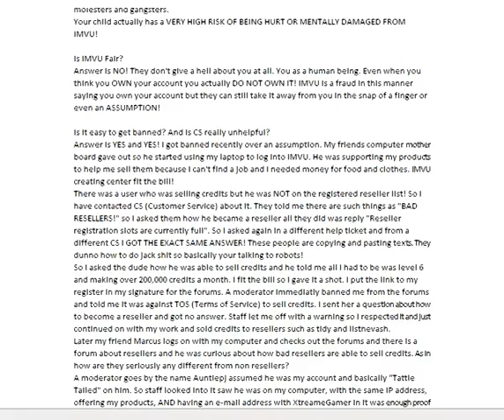I GOT BANNED! IMVU IS SHIT! HERE IS A REVIEW!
I have stuck a review on here to prove how bad IMVU is. And how suck up they are... enjoy! (please post your comments just about your problems with IMVU do NOT DEBATE!

My review on IMVU.com!
First is IMVU really safe for your 14 year old child?
Answer is NO! IMVU is full of pervertedness, sexual actions, cussing, sublimital messages, molesters and gangsters.
Your child actually has a VERY HIGH RISK OF BEING HURT OR MENTALLY DAMAGED FROM IMVU!

Is IMVU Fair?
Answer is NO! They don't give a hell about you at all. You as a human being. Even when you think you OWN your account you actually DO NOT OWN IT! IMVU is a fraud in this manner saying you own your account but they can still take it away from you in the snap of a finger or even an ASSUMPTION!

Is it easy to get banned? And is CS really unhelpful?
Answer is YES and YES! I got banned recently over an assumption. My friends computer mother board gave out so he started using my laptop to log into IMVU. He was supporting my products to help me sell them because I can't find a job and I needed money for food and clothes. IMVU creating center fit the bill!
There was a user who was selling credits but he was NOT on the registered reseller list! So I have contacted CS (Customer Service) about it. They told me there are such things as "BAD RESELLERS!" so I asked them how he became a reseller all they did was reply "Reseller registration slots are currently full". So I asked again in a different help ticket and from a different CS I GOT THE EXACT SAME ANSWER! These people are copying and pasting texts. They dunno how to do jack shit so basically your talking to robots!
So I asked the dude how he was able to sell credits and he told me all I had to be was level 6 and making over 200,000 credits a month. I fit the bill so I gave it a shot. I put the link to my register in my signature for the forums. I sent her a question about how to become a reseller and got no answer. Staff let me off with a warning so I respected it and just continued on with my work and sold credits to resellers such as tidy and listnevash.
Later my friend Marcus logs on with my computer and checks out the forums and there is a forum about resellers and he was curious about how bad resellers are able to sell credits. As in how are they seriously any different from non resellers?
A moderator goes by the name Auntiepj assumed he was my account and basically "Tattle Tailed" on him. So staff looked into it saw he was on my computer, with the same IP address, offering my products, AND having an e-mail address with XtreameGamer in it was enough proof to them that we were the same person.
Your account has been permanetly banned. We have detected another account that you own allegitly selling credits. After a brief investiagtion we have confirmed this is your account form the following reasons; You have logged in with the same device, there is an e-mail containing your username, and the user is supporting your products. If you wish to ask anymore questions please visit the help center.
- Sincerly the IMVU team.".
THIS IS THE DAMN E-MAIL I GET FROM THEM!? So to try to proove we are two different people I have sent them two different IDS and a video -.- and they refuse to say or do anything about it.
The only response I get from them now is "whats done is done"
This is the most unprofessional, unorganized pieces of crap I have serioulsy seen.
Worst case senerio? NOTHING IS IMVUS FAULT! Get that through your head right now. IMVU is NEVER IN ERROR! Even if they KNOW they messed up they will NOT admit to it. And there is absolutly nothing you can do.

Why spend money on here?
Answer, Cause iMVU is nothing but a big fraud. You get ripped off just about everything. This organization is nothing but a bunch of immature jackasses. They will be more then happy to take your money but they really don't give a rats ass about you.

So rating?
IMVU Client: 9.8/10
IMVU staff: 6.2/10
IMVU CS: 2.3/10
IMVU Users: 1.4/10
IMVU Moderators: 6.4/10
IMVU Help: 0.1/10
IMVU Care: 2.5/10
IMVU Love: Pfft... what love...
IMVU Concerns: 6.2/10
IMVU Updates: 1.3/10
IMVU Bugs: 9.9/10
IMVU Errors: 8.2/10
IMVU Problems: 5.1/10
IMVU Being Truthful: 0/10

Soo all in all IMVU is about a 4.3/10 rating...

Do NOT sign up and if you do don't be a retard...